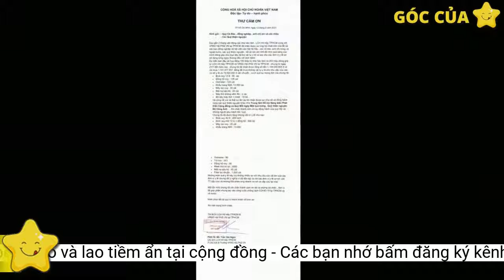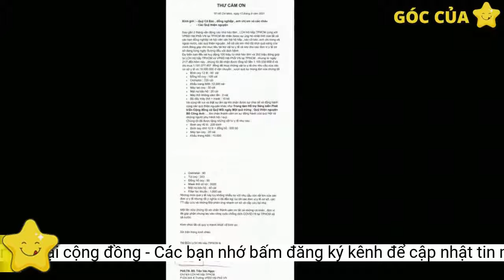Phát hiện chủ động bệnh lao và lao tiềm ẩn tại cộng đồng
Thông tin từ Chương trình Chống lao Quốc gia vừa cho biết, dự án của Cơ quan Phát triển Quốc tế Hoa Kỳ (USAID) Hỗ trợ chấm dứt bệnh lao đã hoàn thành 8 đợt của Chiến dịch phát hiện chủ động ca lao và lao tiềm ẩn tại cộng đồng ở các tỉnh, thành phố: Nghệ An, Tiền Giang, Tây Ninh, Cần Thơ, Đồng Tháp và Thái Bình đã kết thúc trong tháng 11/2021.Đại diện dự án cho biết: Chiến dịch phát hiện được 136 ca lao hoạt động và 499 ca lao tiềm ẩn. Đặc biệt, tại các chiến dịch phát hiện chủ động bệnh lao ở cộng đồng của 7 tỉnh, thành phố, dự án đã lắp đặt thiết bị trí tuệ nhân tạo (qBox), hỗ trợ kỹ thuật để cán bộ chẩn đoán hình ảnh của đại phương phối hợp đọc cùng trí tuệ nhân tạo (AI/DL) theo quy trình hướng dẫn đã thống nhất với Chương trình Chống lao Quốc gia. Kết quả bước đầu cho thấy, AI/DL giúp cải thiện chất lượng phát hiện ca lao trong cộng đồng, giảm thiểu việc thực hiện xét nghiệm GeneXpert không cần thiết.
Trong bối cảnh dịch COVID-19 diễn biến phức tạp, công tác phát hiện và điều trị lao tại các tỉnh, thành phố đã phải chịu ảnh hưởng rất lớn. Do vậy, dự án đã phối hợp với các tỉnh triển khai chiến dịch theo đúng "Hướng dẫn triển khai các hoạt động tăng cường phát hiện bệnh lao trong bối cảnh dịch COVID-19" của Chương trình Chống lao Quốc gia để đảm bảo an toàn cho người tham gia và cán bộ y tế.
Chiến dịch đã sàng lọc bệnh lao cho người tiếp xúc, hộ gia đình của bệnh nhân lao phổi được chẩn đoán trong vòng 2 năm tính tới thời điểm thực hiện. Các nhóm nguy cơ cao bao gồm người già trên 60 tuổi, bệnh nhân tiểu đường, người hút thuốc lá, người mắc bệnh nền hoặc bệnh hô hấp mãn tính và nhóm bệnh nhân lao cũ đã hoàn thành điều trị. Người dân đến khám sàng lọc bệnh lao được chụp phim X-quang, xét nghiệm GeneXpert, và TST miễn phí.
Phó Giáo sư, Tiến sĩ Nguyễn Viết Nhung, Chủ nhiệm Chương trình Chống lao Quốc gia, Giám đốc Bệnh viện Phổi Trung ương, cho biết: Trước đây, chúng ta đợi người dân có triệu chứng đến khám, phát hiện lao, nay chúng ta phải chủ động đến với người dân. Thông qua chương trình mà bản đồ tầm soát lao được hình thành. Đây sẽ là chiến dịch tầm soát như phòng, chống COVID-19.
Dự án USAID Hỗ trợ Chấm dứt Bệnh lao nằm trong khuôn khổ hợp tác giữa Tổ chức FHI 360 và của Chương trình Chống lao Quốc gia. Dự án đang triển khai hoạt động phát hiện, điều trị và dự phòng lao để hỗ trợ Việt Nam đạt được mục tiêu chấm dứt bệnh lao vào năm 2030.
Bác sỹ thăm khám cho bệnh nhân lao tại Trung tâm Y tế huyện Đăk Hà, tỉnh Kon Tum. Ảnh tư liệu: Dư Toán/TTXVN
Dự án được triển khai tại 7 tỉnh trọng điểm được chọn, với các sáng kiến và các mô hình tiếp cận mới, để tiến tới mục tiêu tăng cường phát hiện bệnh lao đưa vào điều trị hơn 90% người được phát hiện và đảm bảo điều trị thành công ít nhất 90% bệnh nhân lao.